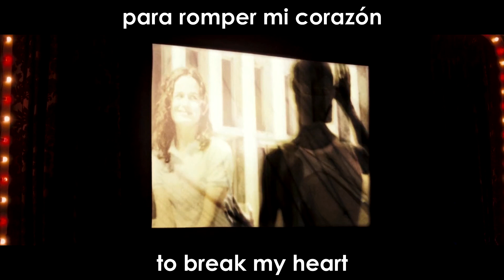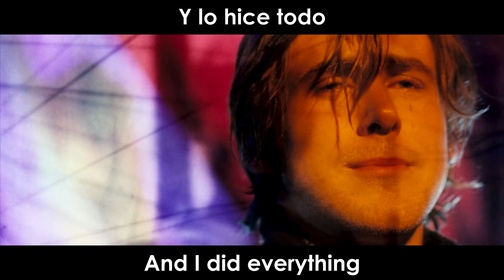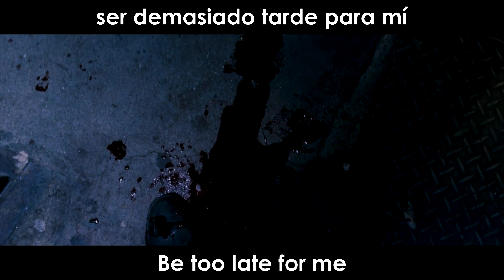ＳＴＡＹ || Ａｎｔｉａｄｏｒｅ － Ｌａｃｒｉｍａｓ Ｐｒｏｆｕｎｄｅｒｅ ＬＹＲＩＣＳ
Movie:
Stay (2005)

Song:
Antiadore - Lacrimas Profundere